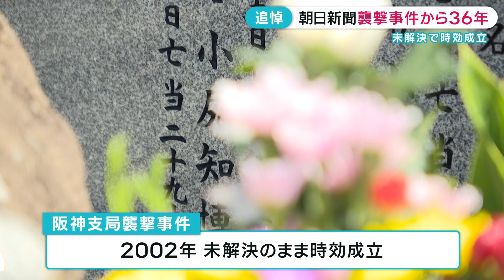朝日新聞襲撃事件から３６年 未解決で時効成立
朝日新聞阪神支局襲撃事件から３６年です。呉市内にある犠牲となった記者の墓に、関係者らが手を合わせました。

2023年5月3日放送